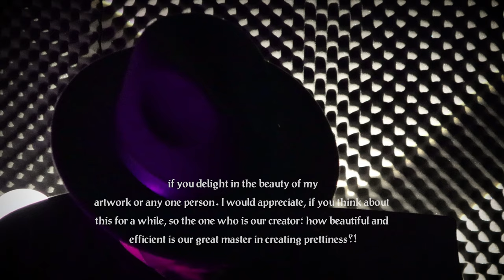A Time For Us Romeo and Juliet - Whistler - Unique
Romeo and Juliet is a 1968 British-Italian romance film based on the tragic play of the same name by William Shakespeare. The film was directed and co-written by Franco Zeffirelli, and stars Leonard Whiting and Olivia Hussey.It won Academy Awards for Best Cinematography (Pasqualino De Santis) and Best Costume Design (Danilo Donati)

My stage name is Unique. I am a composer and I am able to play piano, guitar,
harmonica and whistle.in my view, music can be utilize as an
instrument to bring humankind closer to our compassionate God.